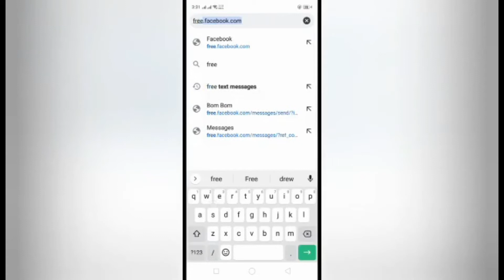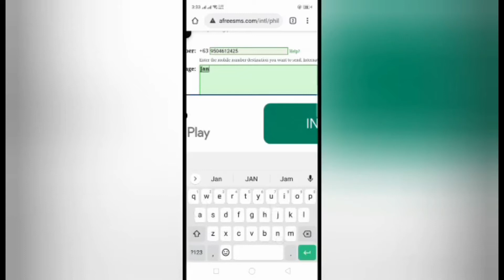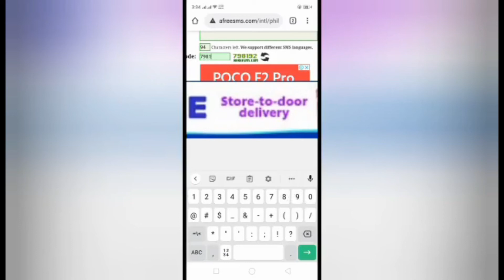FREE TEXT TO ALL NETWORK NATIONWIDE